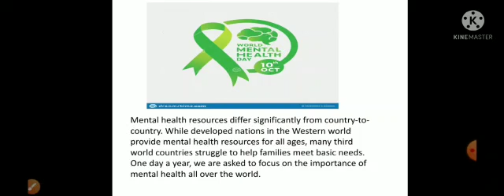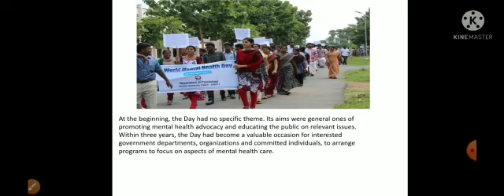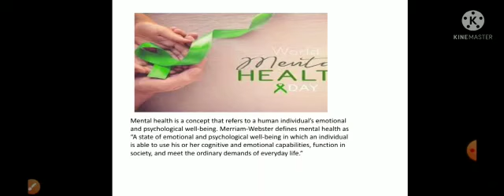Sania.S.S-IX.A- Day of the Year(10/10/2021) "World Mental Health Day"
Bethany Navajeevan Senior Secondary School, Vencode